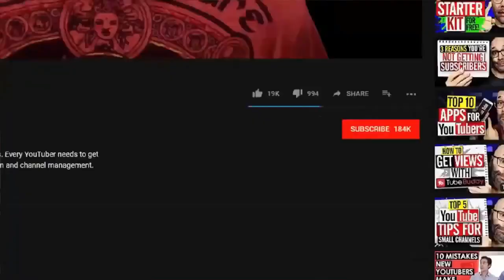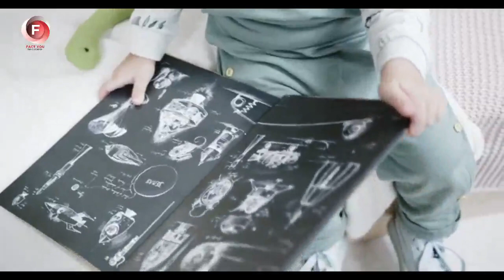Mother notices that DAUGHTER SMILES ALL THE TIME, so she decided to do this